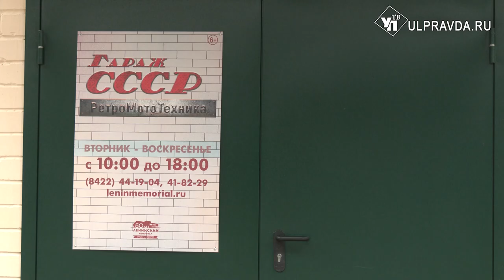В Москву – на ретро мотоцикле. Чем Ульяновск хочет удивить «Россию»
Этой осенью в Москве, на ВДНХ, все регионы нашей огромной страны представят публике достижения – от научных проектов до культурных. Но сначала россиянам надо проголосовать за самые любимые и выдающиеся музеи, фестивали и разработки на сайте Достижения.РФ. Ульяновцам есть, чем гордиться – наш корреспондент побывал в одном из музеев.